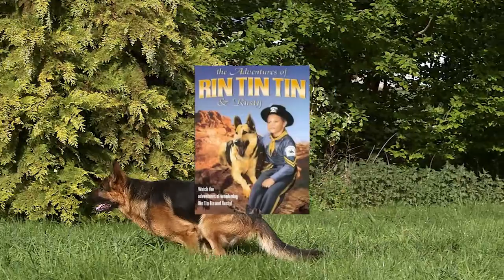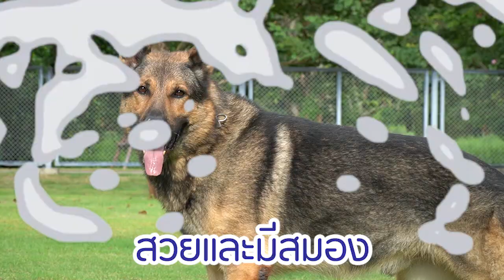เยอรมันเชฟเฟิร์ด German Shepherd สุนัขสายพันธุ์ฉลาดที่เป็นได้ทุกอย่าง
เยอรมันเชพเพิร์ด

0:00 เยอรมันเชพเพิร์ด
0:36 เรื่องทั่วไปเกี่ยวกับสายพันธุ์
1:17 ประวัติสายพันธุ์
2:23 รูปร่างและโครงสร้าง
2:53 ลักษณะขน
3:26 นิสัยและอารมณ์
3:56 การฝึกฝน
เยอรมันเชพเพิร์ด คือ สุนัข ที่มีความเป็นเลิศและ  ได้รับความนิยมไปทั่วโลก สามารถ ฝึกอบรมได้อย่างดีเยี่ยม และฉลาดเป็นอันดับต้นๆ ของสายพันธุ์สุนัขทั่วโลก จัดได้ว่าเป็นสุนัขที่ มีความสามารถ รอบด้าน เราจึงมักจะเห็น เยอรมันเชพเพิร์ด ใน งานราชการ ทหาร และ ตำรวจ ทั่วโลก  หรือ ยังเป็นสุนัขบ้านที่มีความน่ารักอีก
ก่อนจะไปทำความรู้จักกับเยอรมันเชพเพิร์ด อย่าลืม กด subscribe เพื่อเป็นกำลังใจ ให้ พวกเรา ทำคริปต่อๆไปด้วยนะครับ
เยอรมันเชพเพิร์ด เป็น สุนัข ใน กรุ้ป ที่ 1 สุนัขเลี้ยงแกะ ตามการจัดกลุ่มสุนัข ขององค์กร สุนัข โลก FCI  โดยที่ประเทศไทยเป็น สมาชิกอยู่ ซึ่งได้อ้างอิง สมาคมของเยอรมันอีกชื่อ มีชื่อย่อเรียกง่ายๆว่า  SV ได้กำหนดมาตราสายพันธุ์เยอรมันเชพเพิร์ดขึ้นมา
เยอรมันเชพเพิร์ด เป็นสุนัขใช้งาน ขนาดกลางที่มีความฉลาด ความมั่นใจและมั่นคง แข็งแรง มีพลัง มีกล้ามเนื้อและโครงสร้างที่ fit and firm (กระชับ แน่น)   และเป็นสุนัขที่ฝึกได้ง่ายมากเลยครับ
ประวัติสายพันธุ์
เยอรมันเชพเพิร์ด ถูกพัฒนา สายพันธุ์  ขึ้นมา ในเยอรมันตั้งแต่ช่วง ปี 1899 โดย captain max von stephanitz   โดย มี แนวคิดที่จะทำสุนัขใช้งานที่ฉลาด มีอารมณ์ที่มั่นคง มีประสิทธิภาพในการทำงานสูง และเก่งรอบด้าน  เชื่อกันว่า เยอรมันเชพเพิร์ด ถูกพัฒนา สายพันธุ์  ขึ้นมา จากการผสมพันธุ์ กันระหว่าง Thuringian และ wuerttemberg เยอรมันเชพเพิร์ดที่ขึ้นทะเบียนตัวแรก คือ Horand von Grafrath (Hektor Linksrhein) SZ1
และ สุนัขตัวที่ดังที่สุด คือ Hektor von Schwaben SZ 13 ผู้ชนะเลิศตำแหน่ง Sieger ปี 1900 และ 1901

หลักจากนั้น สุนัขเยอรมันเชพเพิร์ด เริ่มเป็นที่แพร่หลายในประเทศอื่นๆ  จากการที่เยอรมันเชพเพิร์ด เป็นส่วนหนึ่งของ หนังเรื่อง Rin tin tin และ ถูกเอาไปใช้เป็นสุนัขทหาร ในสงครามโลก
ในปัจจุบัน เยอรมันเชพเพิร์ด เป็น สุนัขที่มีจำนวนมากที่สุดเป็นอันดับ 2 ใน อเมริกา และ เป็นที่นิยมแพร่หลายไปทั่วโลก
รูปร่างและโครงสร้าง
เยอรมันเชพเพิร์ดที่ดีต้องมี ความสมส่วน แข็งแรง มีพลัง มีกล้ามเนื้อและโครงสร้างที่ fit and firm (กระชับ แน่น)    และจิตประสาทที่มั่นคงเพื่อที่จะเป็นสุนัขใช้งานได้ดี
ขนาด
ตัวผู้ สูง 60 – 65 เซนติเมตร น้ำหนัก 30 – 40 กิโลกกรัม
ตัวเมีย สูง 55 – 60 เซนติเมตร น้ำหนัก 22 – 32 กิโลกรัม
ขน
เยอรมันเชพเพิร์ด แบ่งเป็น 2 วาไรตี้ คือ ขนสั้น และ ขนยาว  โดยลักษณะขนมี 2 ชั้น
สีของเยอรมันเชพเพิร์ด มีได้หลายสี  ซึ่งมีทั้งสีเดียวล้วน และ สองสี โดยในมาตรฐานสายพันธุ์ ได้ระบุไว้หลายสี ยกเว้น สีขาว
สีที่พบเห็นทั่วไป คือ สี Black & Tan , Black & Red, Bi color หรือ สีเดียว เช่น สีดำ สีเซเบอร์
นิสัยและอารมณ์
ฉลาด มีความมั่นคงและความมั่นใจ ไวต่อสิ่งเร้า และยังขี้อ้อน ประจบ เอาใจเก่งอีกด้วย
จึงสามารถเป็นได้ทุกอย่าง ไม่ว่าจะเป็น ใช้ในราชการทหาร และ ตำรวจ เป็นสุนัขกู้ภัย เป็นสุนัขนำทาง หรือเป็น สุนัขบ้านที่น่ารักมากๆ

การฝึกฝน
เยอรมันเชพเพิร์ด เป็นสุนัขที่ ฉลาด ฝึกได้ง่าย ทำสามารถทำได้หลายหลายอย่าง
ซึ่งในปัจจุบัน การที่จะพัฒนาสายพันธุ์ต่อไปได้ เยอรมันเชพเพิร์ดทุกตัวที่จะเป็นพ่อพันธุ์ แม่พันธุ์ต่อไป จะต้องสอบคัดพันธุ์ ที่เรียกชื่อย่อว่า  IGP   เพื่อเป็นการรับรองว่า ยังมี คุณสมบัติ ของการเป็นสุนัขใช้งานที่ดี โดยมีการทดสอบในเรื่อง

สวย และ มีสมอง
ปรัชญาในการเพาะพันธุ์สุนัขเยอรมันเชพเพิร์ด ของ กับตัน Captain Max von Stephanitz คือ ต้องสวยด้วย และ ฉลาด ใช้งานได้ด้วย (Utility and intelligence)

สุนัขเยอรมันเชพเพิร์ด Hektor von Schwaben SZ13 คือ  ผู้ชนะเลิศงาน sieger 2 ปีซ้อน ปี 1900 และ ปี 1901

ศูนย์ฝึกสุนัขใช้งาน DTC มีจุดประสงค์เพื่อส่งเสริมการเลี้ยงสุนัขใช้งานในประเทศไทย เช่น เยอรมันเชพเพิร์ด, เบลเยี่ยมมาลีนอยส์ ในด้านต่างๆ ไม่ว่าจะเป็น การประกวดสวยงาม, การแข่งขันกีฬา IGP, Agility
สมาชิก สมาคมผู้เลี้ยงสุนัขพันธุ์เยอรมันเช็พเพอดแห่งประเทศไทย (ส.ส.ย.ท.) German Shepherd Dog Association of Thailand (GSDA Thailand)